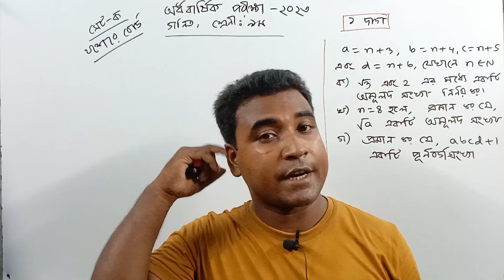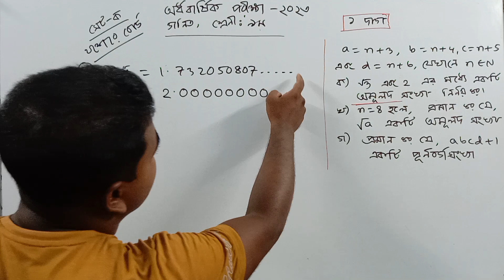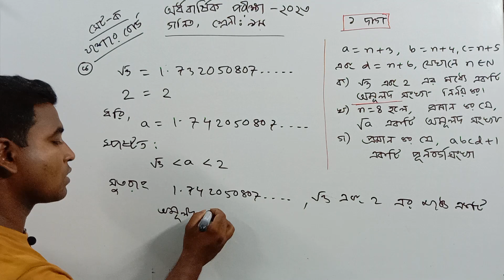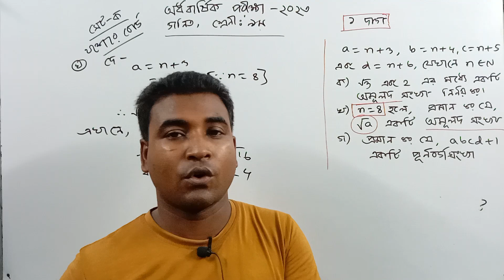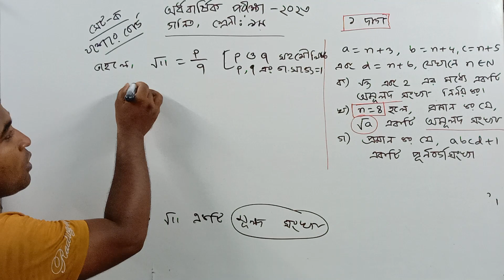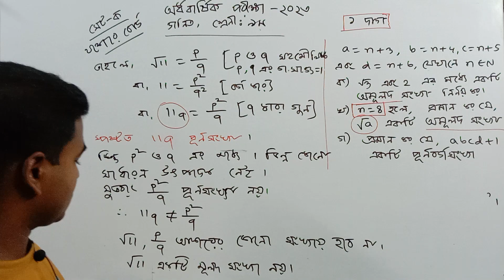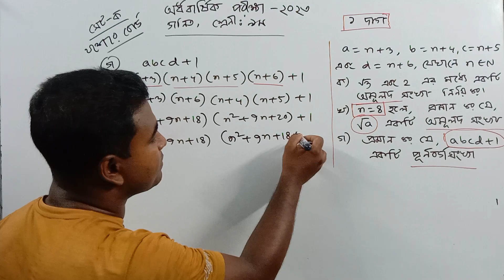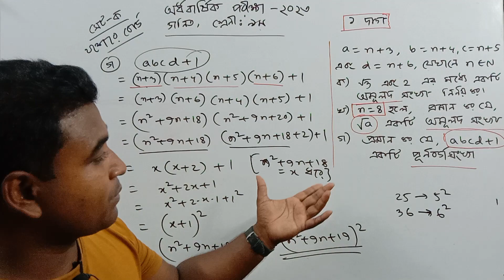সৃজনশীল প্রশ্ন সমাধান | গণিত | সেট ক | যশোর বোর্ড | অর্ধ বার্ষিক পরীক্ষা ২০২৩ | Class 9 | Nazmul Sir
গণিত
ত্রিকোণমিতি
মান নির্ণয়
সেট ও ফাংশন
বাস্তব সংখ্যা
যশোর বোর্ড
৯ম শ্রেণি
Class 9
SSC Math
Nazmul Sir